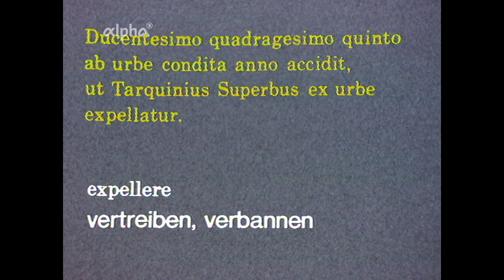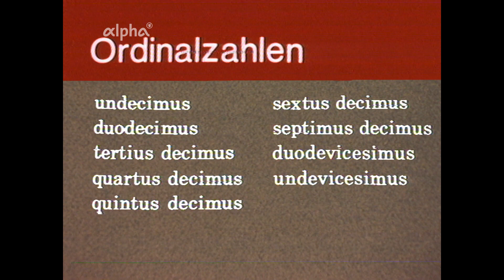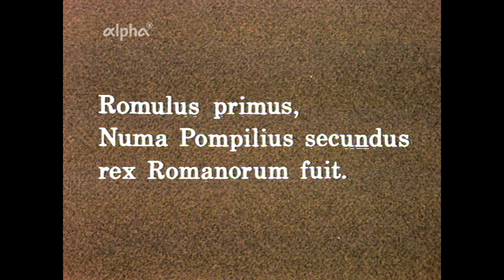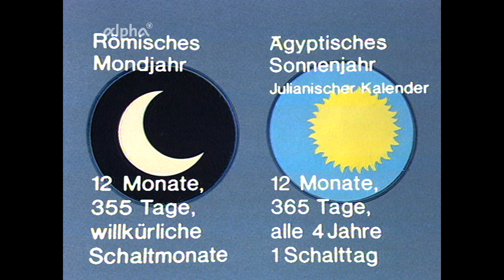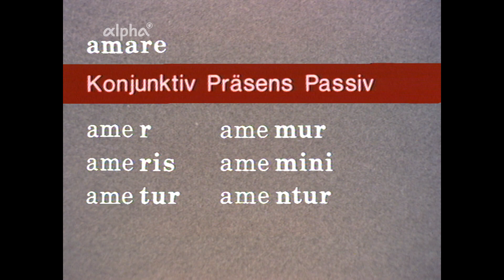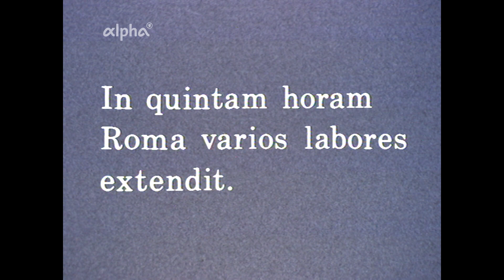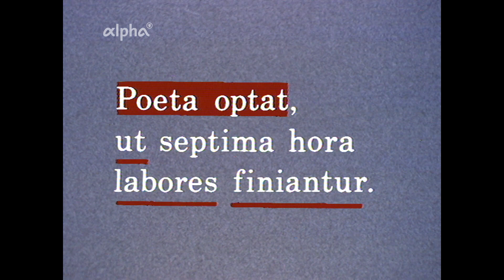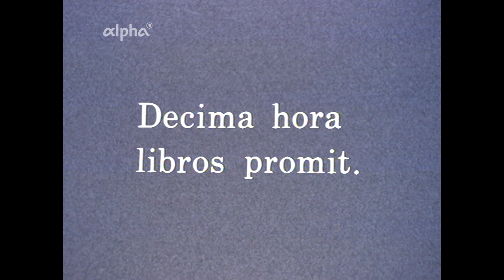Zeitrechnung und Kalender, Caesar | alpha Lernen erklärt Latein (Folge 15)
Latein lernen mit alpha Lernen.